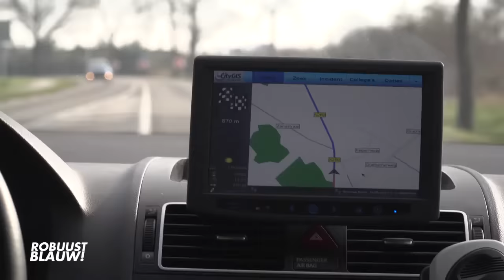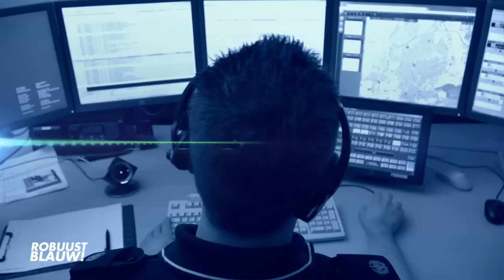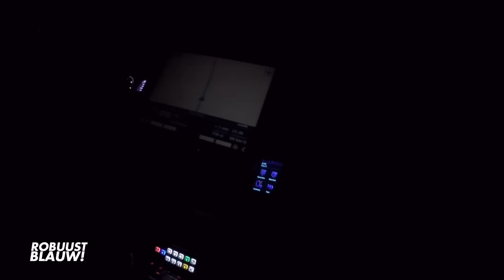Robuust Blauw! #2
Titel: Robuust Blauw! #2

In deze aflevering: gaan de hulpdiensten naar een ongeval op de N280, maak je kennis met het Donkere Dagen Offensief (DDO) en gaan de agenten ter plaatsen bij een heterdaad inbraak.